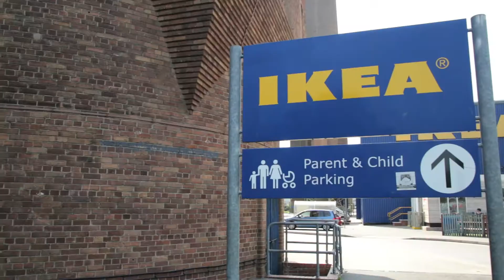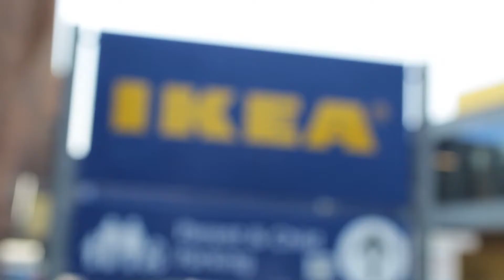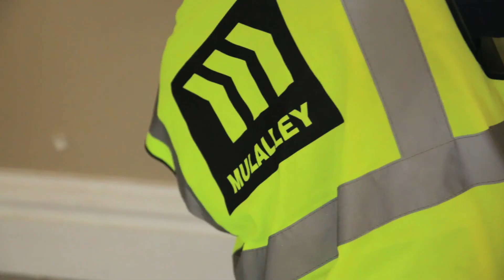Croydon Works - The First Year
A short video highlighting key achievements and milestones from Croydon Works in our first year.

Croydon Works is a job brokerage service delivered by Croydon Council in partnership with JCP and Croydon College aimed at supporting residents in to work and providing businesses with a professional free to use recruitment service.